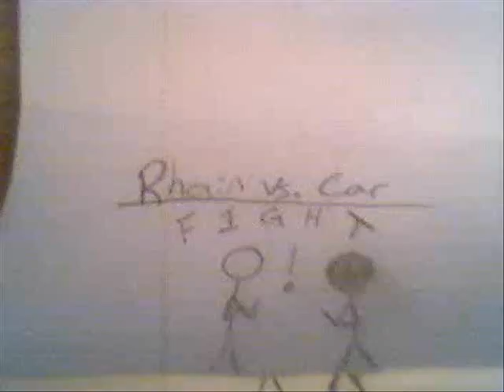Rhain Vs. Car Flip Book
My Flip Book. I know its not very fast paced it was my first time streaming one of my flip books together page by page.